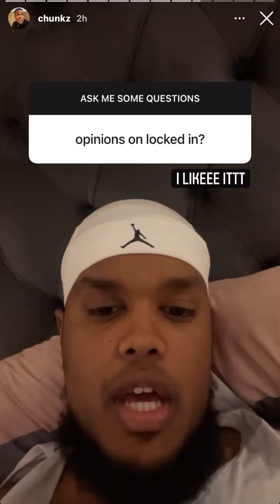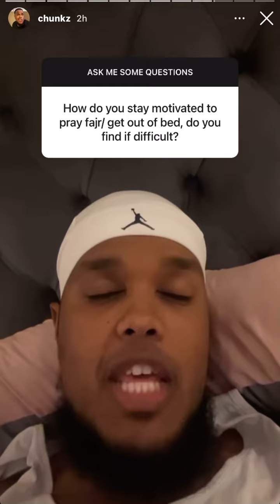Chunkz thoughts on Footasylum ‘locked in’ s2